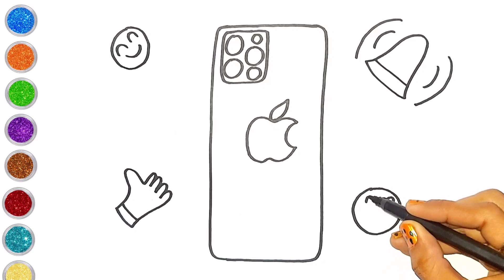Iphone Drawing, Painting and Coloring for Kids & Toddlers